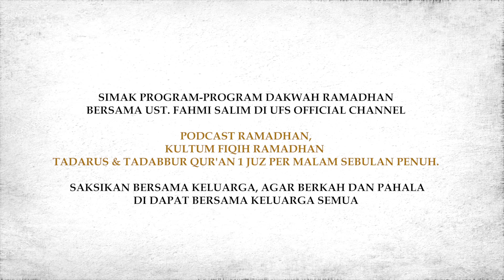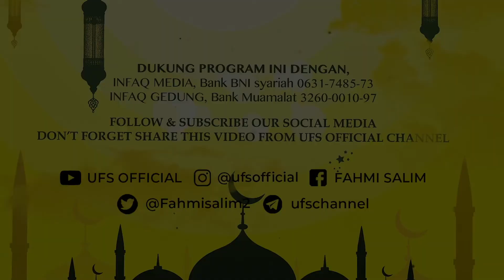KEMULIAAN TADABBUR QUR'AN II PODCAST RAMADHAN HARI 1 II SEMESTA RAMADHAN 1442 BERSAMA UFS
Saat ini sedang dilakukan Renovasi Gedung Wakaf Pusat Dakwah Al-Qur'an, RAB Renovasi tersebut senilai Rp. 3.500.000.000,

Donasi dapat disampaikan melalui Rekening Pusat Dakwah Al-Quran Bank Muamalat Indonesia qq H Fahmi Salim no. 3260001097.
Jazaakumullaah khair.